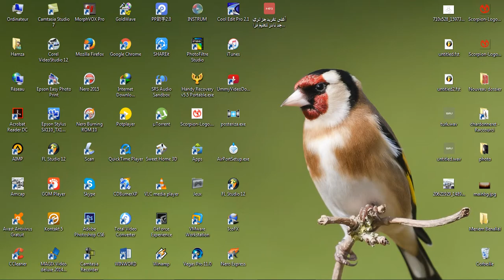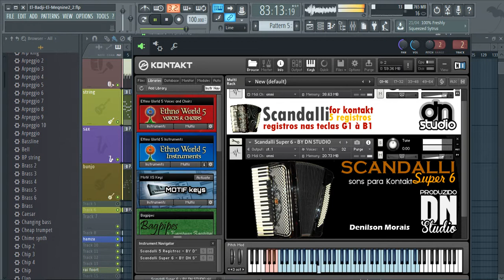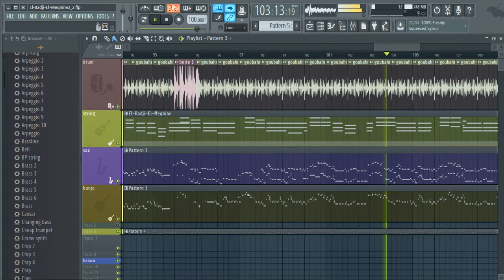Fl studio 12 .El badji el meknine ezzine